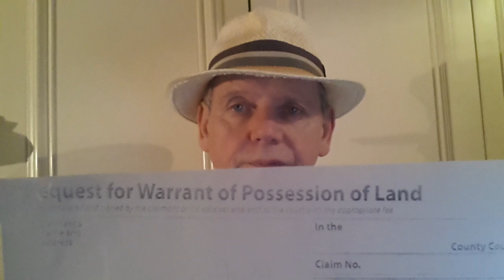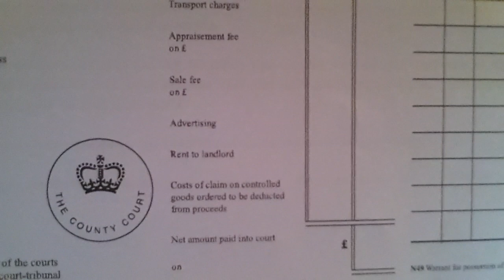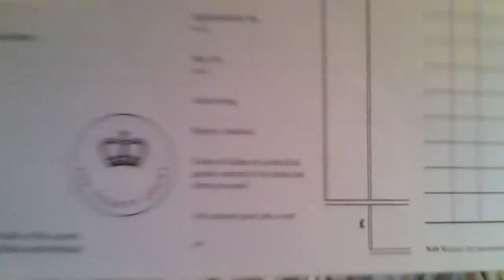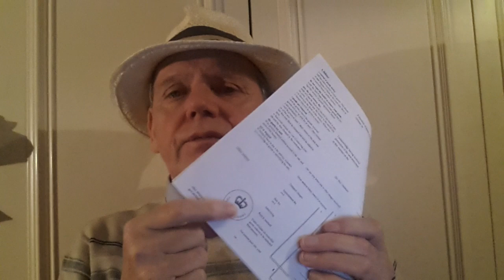Eviction, The Fraud of the Bank 4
The Fraud of the Banks in the UK and World wide with the help of the Courts is now on a epidemic scale, and the end result of all this is the loss of your Property and in some cases life!